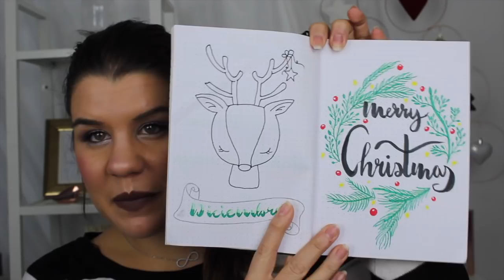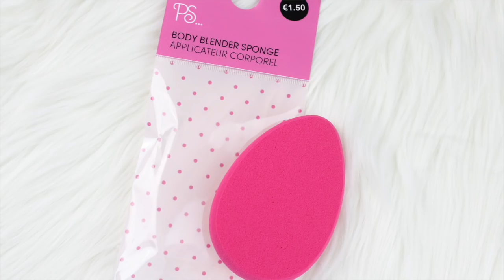FAVORITOS NOVIEMBRE | Maquillaje, agenda, comida, Netflix